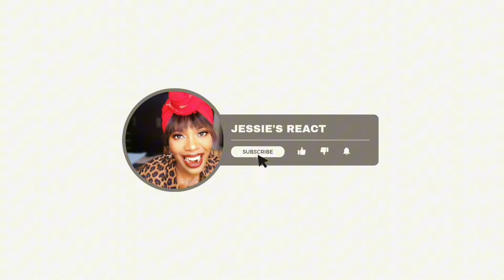"You Raise Me Up" – KMKJWF – solisten Emma Kok & Nico Wouterse Liberationconcert | REACTION